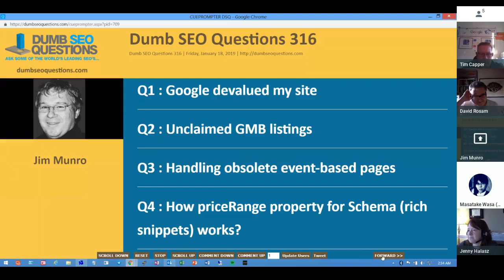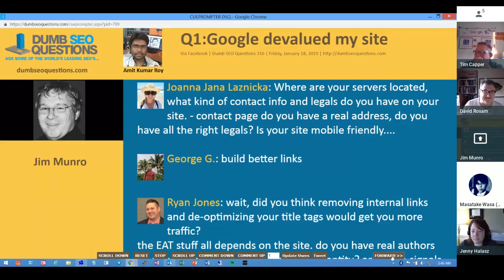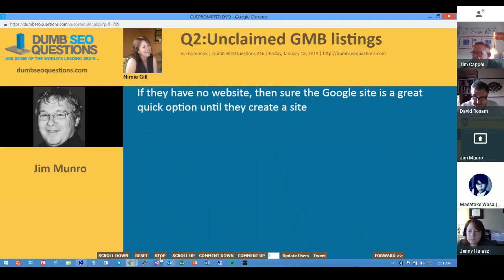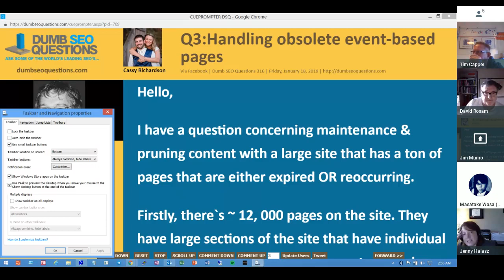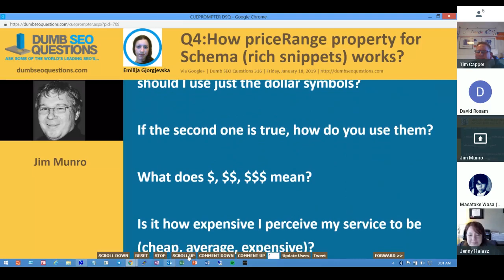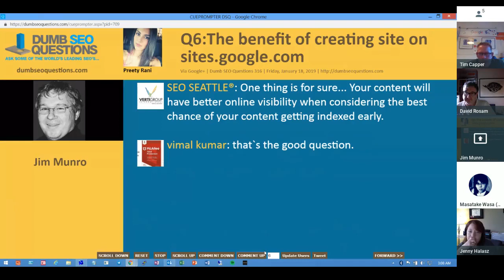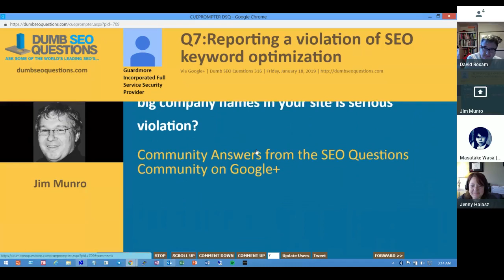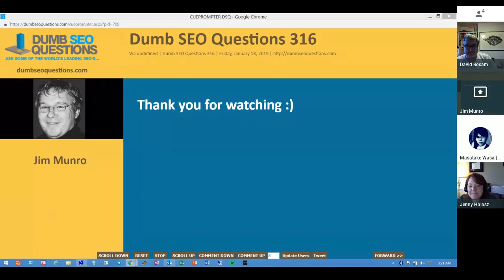Dumb SEO Questions 316.